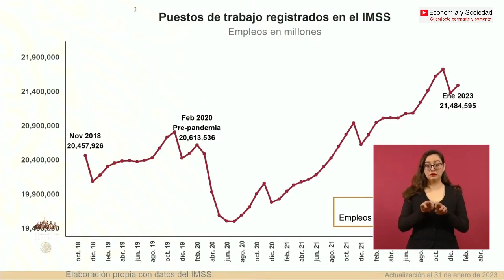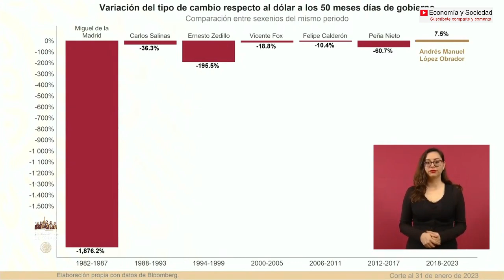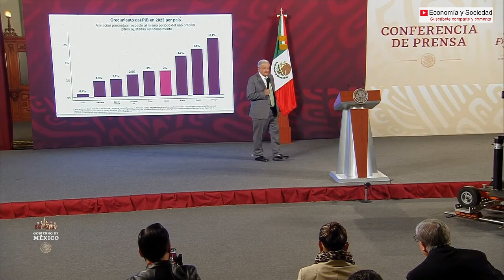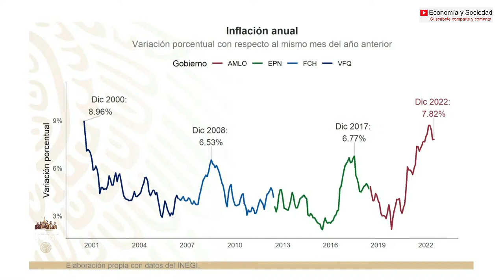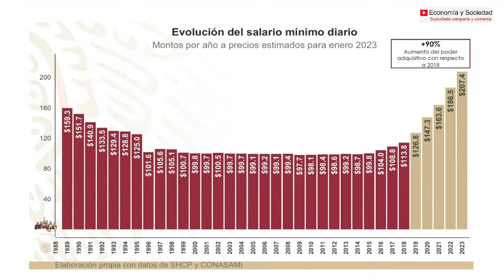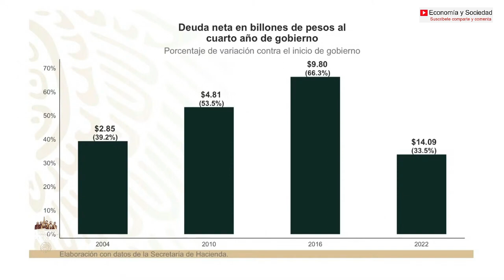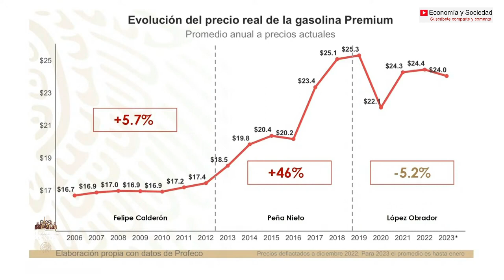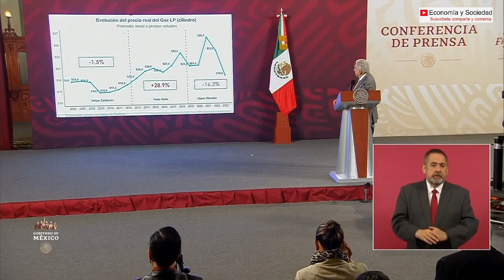Indicadores Macroeconómicos de México como apoyo para la toma de decisiones PIB_2022_3%